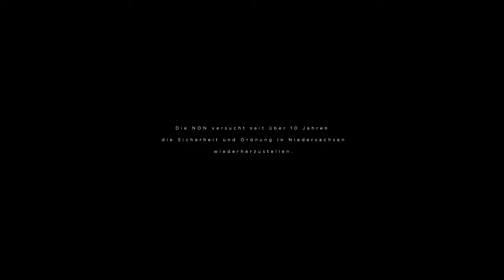FELLOWS | 2016 | SHORTFILM | TRAILER | OFFICIAL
Trailer for the upcoming Shortfilm "FELLOWS" .